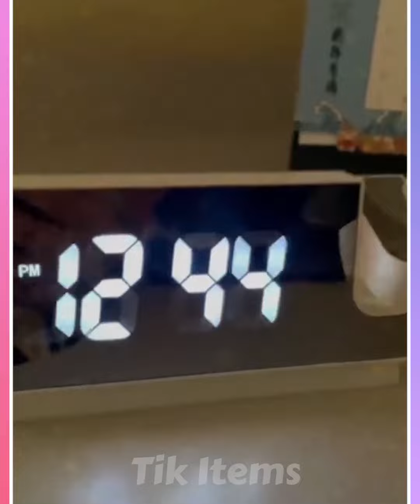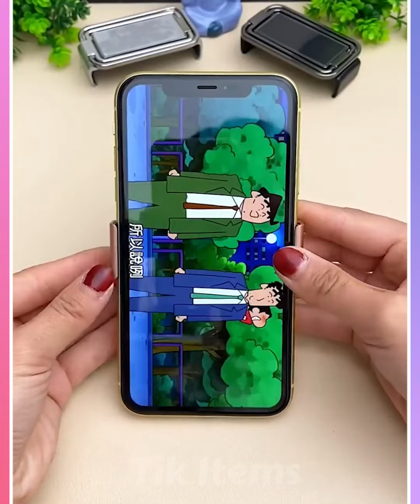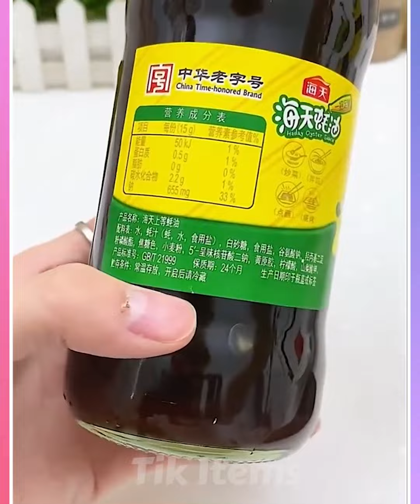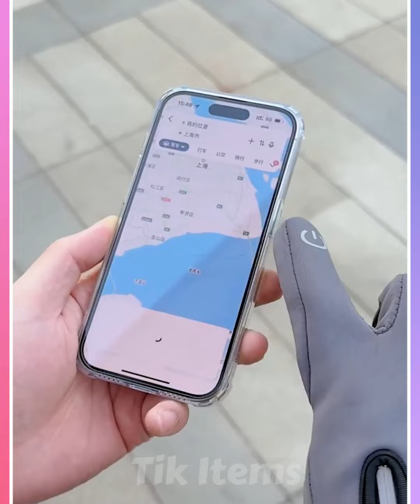🥰 Smart Appliances & Kitchen Gadgets For Every Home #13 🏠 Smart Home Inventions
🥰 Smart Appliances & Kitchen Gadgets For Every Home 🏠 Smart Home Inventions